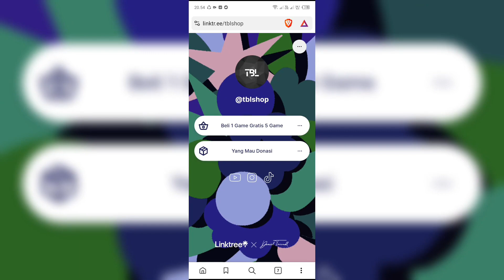MENGANGKAT TROPHY KEMBALI BERSAMA JUVENTUS COPPA ITALIA - FIFA 23 Career Mode